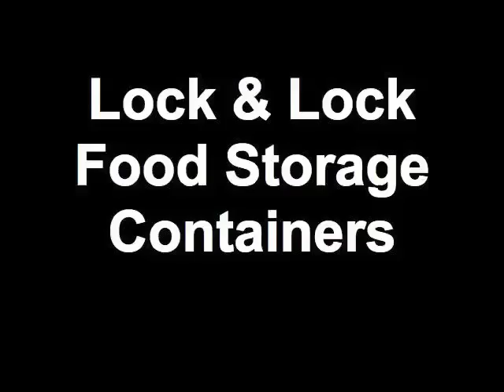ZRecs Demo: Lock + Lock Food Storage Containers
The best lunch containers on the planet.